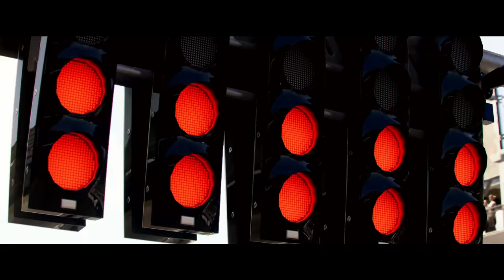Max Verstappen BeTheLastToBrake - EA Sports F1 23 - Global Reveal Trailer